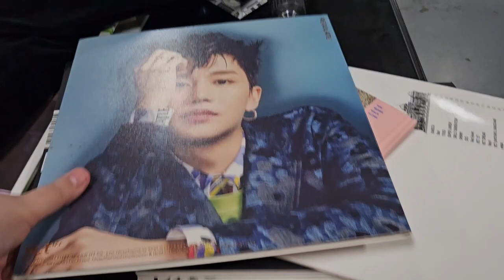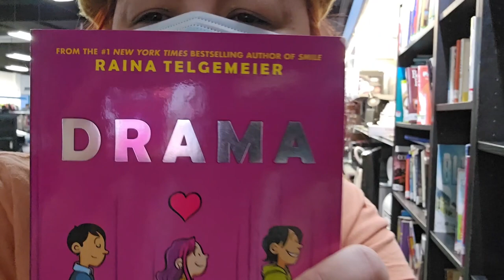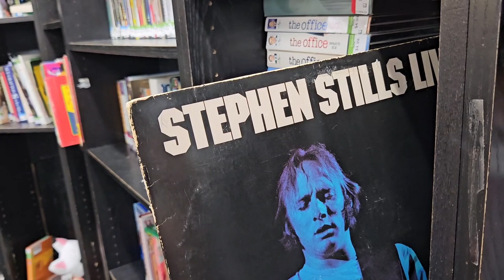Groovy goes thrifting